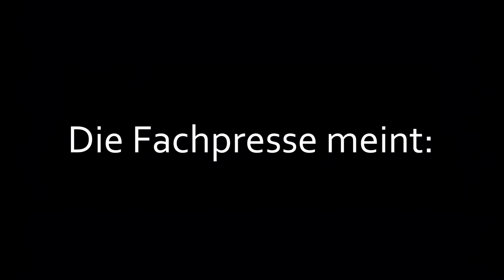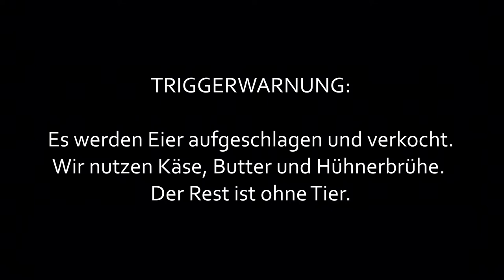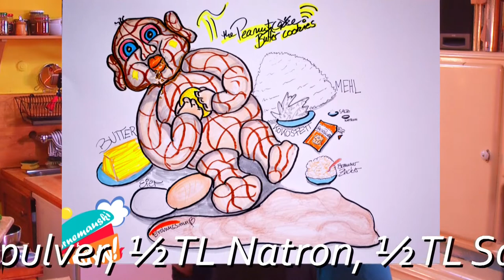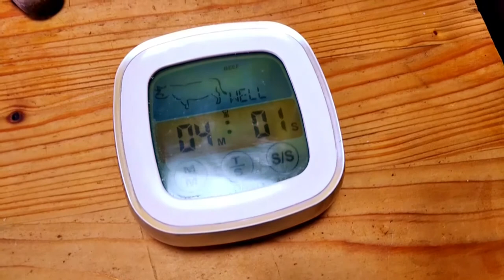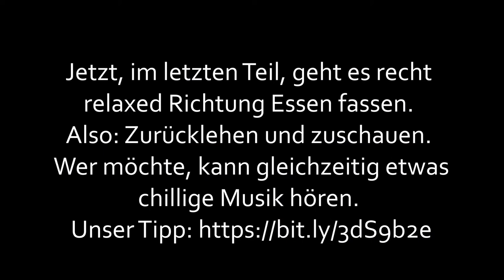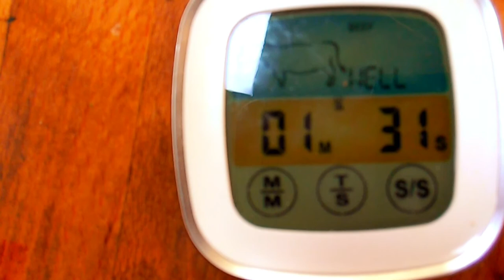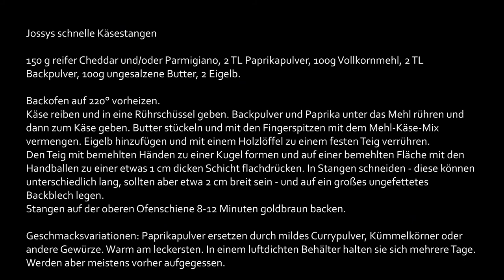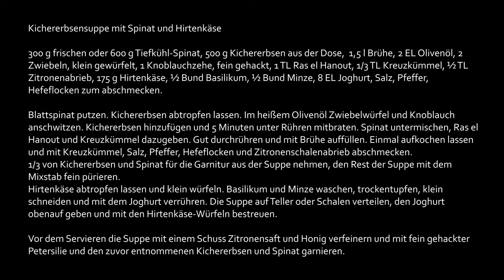Kornemauski und der Wow S01/E01 Suppe, Kekse, Käsestangen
KudWow S01/E01 endlich online.
Der non-scripted-semifictional-reality-kochpod Kornemauski und der Wow.
Für youtube-Verhältnisse schon fast abendfüllend. Fatale 50(!) Minuten KochPod.

Darum haben wir KudWow S01/E01 dreigeteilt. Pausen zum Durchatmen, für unaufschiebbare Hygienemaßnahmen, zum Apero nachfüllen. Teil 1 von Minute 00.00 bis 15.27, Teil 2 von Minute 15.27 bis 30.08, Teil 3 von Minute 30.08 bis 49.36.

Viel Spaß mit orientalischer Suppe, knackigen Käsestangen, potentiell tödlichen Keksen und leckerstem Überraschungsdessert.